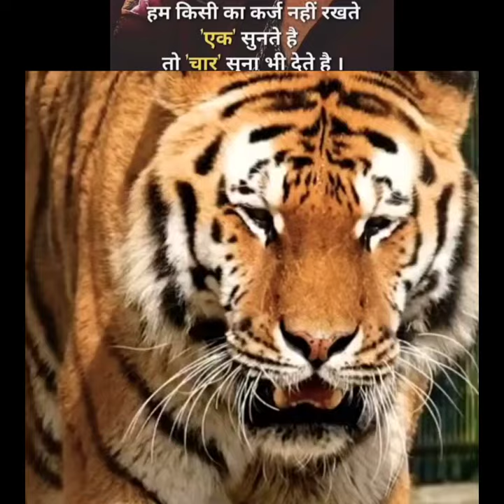दुनिया कुछ भी कहे🔥😎|shayari status|attitude status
poetry status
poetry love story
shayari status
attitude boys shayari
boys attitude status
shayari video
status video
Sher ka tik tok video
lion ka video
tiger vs lion
monkey and lion ka video
sigma male status
sigma boys attitude
lion attitude
tiger attitude
sad status
Love status
love shayari
new shayari video
comedy shayari
shayari comedy scenes
comedy video
new status video
pappu ka shayari
Prem pappu ka shayari status